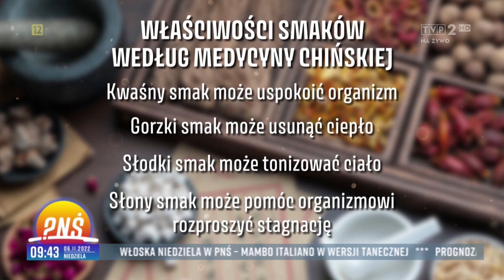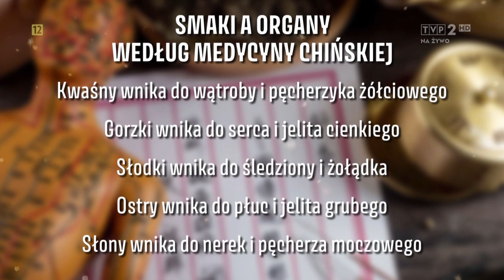Małgorzata Tomaszewska i Bolofor Fuz 6.11.2022